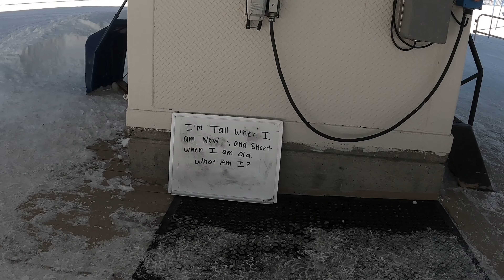Side hits are so fun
Really happy I got to meet up with Karson. All of the side hits were amazing really enjoyed flying through the air. I'm hoping that the resort puts up some rails soon because I want to jib something. The benches don't look that bad lol. Hope you enjoyed the video STAY STOKED YEEEWWWWWW!

Music Credits
I'm on a role with finding music with no links.